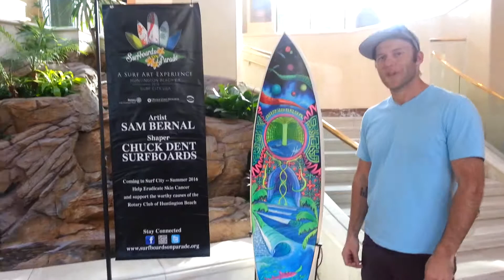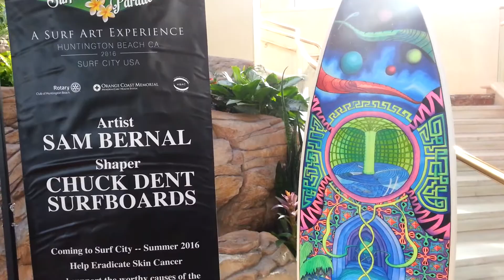"Cosmic Wave" Surfboard Art on Display by Sam Bernal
Reportin' Live's Dano Spoke with Sam about his surfboard on display at The Hilton.